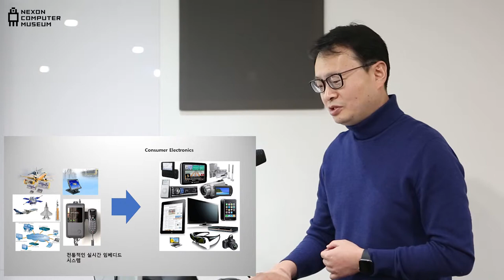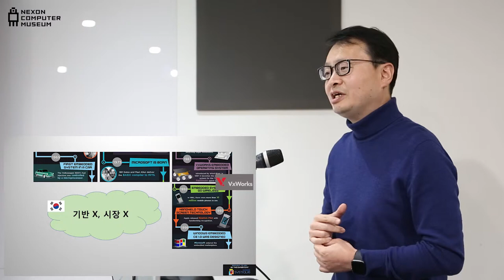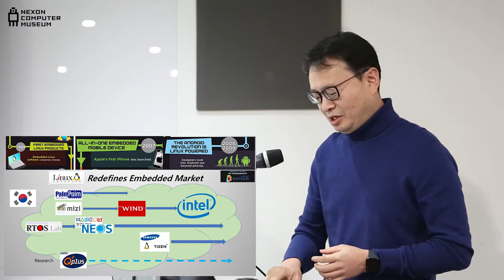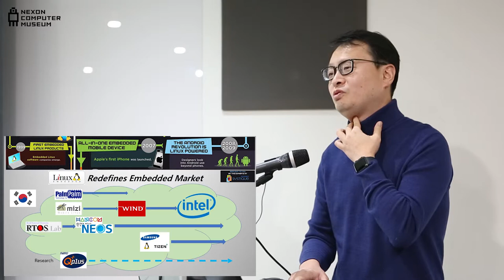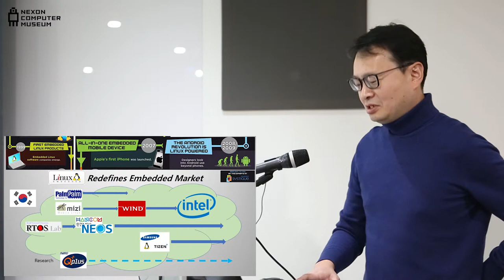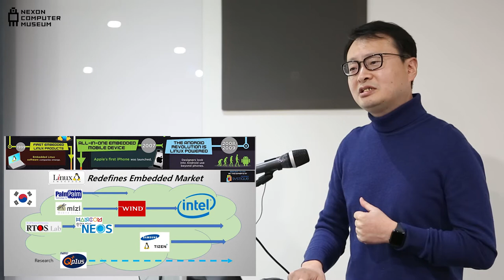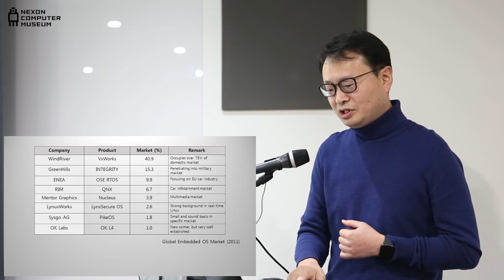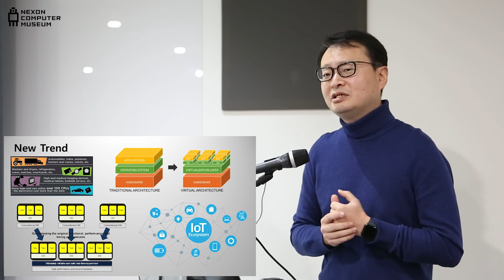[ComputerHistory-ComputerSystem-2018] 세션 3-3: 임베디드 실시간 운영체제 기술 개발 역사 | 임성수